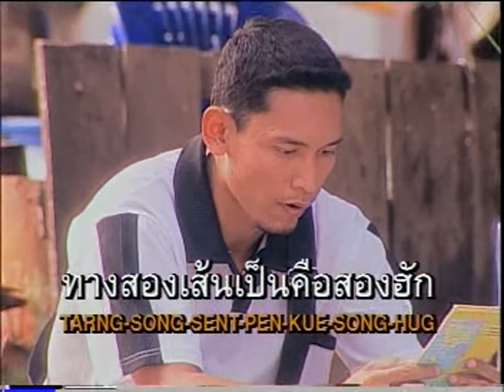พบรักที่หัวลำโพง : ศิริพร อำไพพงษ์【Official MV】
เพลง : พบรักที่หัวลำโพง
ศิลปิน : ศิริพร อำไพพงษ์
อัลบั้ม : รวมฮิตศิริพรคาราโอเกะ ชุดที่ 2